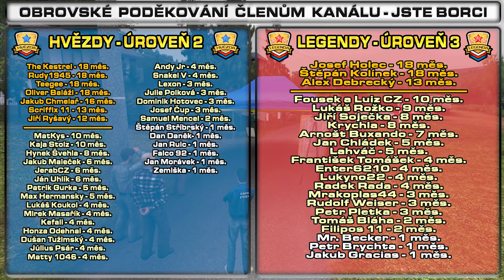Exkluzivní Nová Česká Trať! | RZ Biskupice 2004 - Barum Rally Zlín | Richard Burns Rally CZ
Nejlepší Rally Simulátor? - Richard Burns Rally. Ačkoliv 17 let starý, přesto nejlepší Rally simulátor všech dob? S pomocí modu navíc CZ i SK Tratě, Hromada Vozů, Super Fyzika a dokonalý zvuk vozů! Pojďme to otestovat.

PC na kterém hraji:
CPU: Intel i9 9900k
GPU: Nvidia RTX 2080ti MSI Gaming Trio
MB: Gigabyte Aorus Master Z390
CASE: Fractal Define R5
RAM: Crucial Ballistix 64 GB
PSU: Corsair HX850i
SSD: 5x Crucial MX500 1 TB
NVME: 1x Samsung Evo 970 500 GB
MONITOR: 3x Samsung S24D390HL
OS: WIN 10 Profesional 64 bit
VOLANT: Thrustmaster T300 RS + Ferrari F1 Rim
PEDÁLY: Thrustmaster T3PA-PRO
MIKROFON: Audio Technica AT2035
AUDIO ROZHRANÍ: Focusrite Scarlett Solo 2nd Gen

Richard Burns Rally CZ